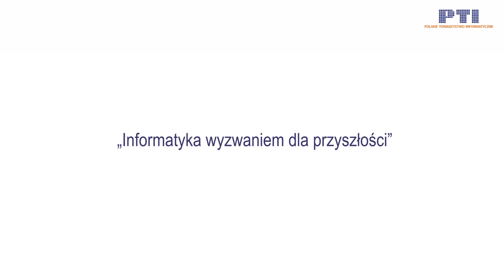Klub Informatyka PTI. "Informatyka wyzwaniem dla przyszłości” - głosy publiczności.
Dyskusja po panelu "Informatyka wyzwaniem dla przyszłości" - głosy słuchaczy z sali.

Prowadzenie: Witold Chmielarz, WZ UW.

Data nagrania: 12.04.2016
Miejsce nagrania: Wydział Zarządzania Uniwersytetu Warszawskiego.

Realizacja: Paweł Nadolny, Cezary Musiał
Montaż: Paweł Nadolny
Copyright: Polskie Towarzystwo Informatyczne
Organizacja: Klub Informatyka Oddziału Mazowieckiego PTI Dłuższa notka o wydarzeniu: